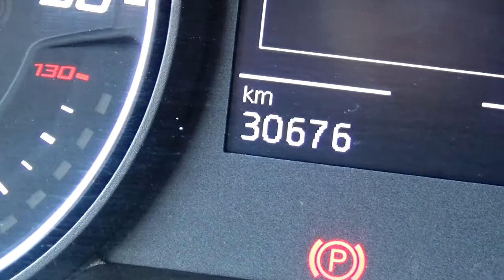Seat / Ibiza / 2018 - JR032931